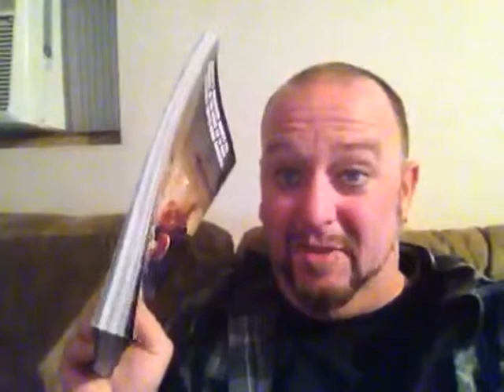11-16-13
No fancy edits this time, just straight cuts, let's see how this looks, okay?